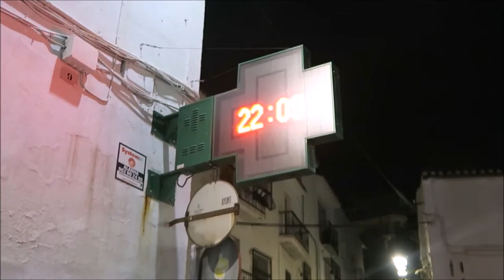Sunny Spain Days One and Two (FOE050)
Welcome to Spain! I'm out here on the Costa Blanca training with my good friends Rob and Tom. Here is a video from a casual day one and a big day two with Elite coaching. Elite coaching are clients of Ciclo Costa Blanca and their training camp service.

For more info on packages and bike hire on the Costa Blanca check out

First Over Everything: cycling culture pro-race to potter including vlogs and features covering rides, riders, races, reviews and more. All content produced and presented by Bradley OG unless otherwise stated.

Thumbnail: Bradley OG